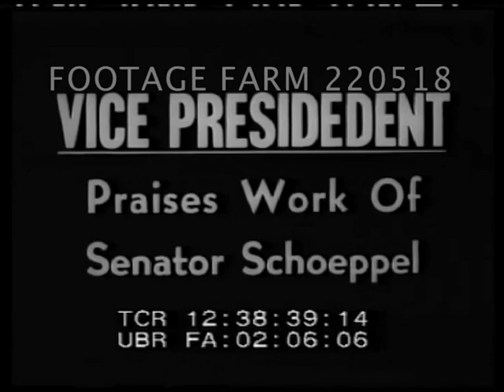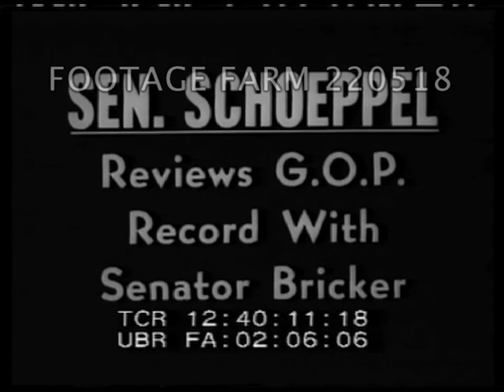Nixon w/ Schoeppel; Schoeppel w/ Bricker; USS Nautilus; Science, 1954 | 220518-06 | Footage Farm Ltd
[1954 - Government, USA:  Nixon w/ Schoeppel; Schoeppel w/ Bricker; USS Nautilus; Science]

Intertitle:  Vice President - Praises Work of Senator Schoeppel.
12:38:44  Dec54  Vice President Nixon seated at desk w/ Senator Andrew Schoeppel.  Nixon SOF:  “Well Andy I think it will be pretty generally agreed as this 83rd Congress comes to an end that it has produced more beneficial legislation than any Congress in recent history, for the American people.  And I want to personally express appreciation on behalf of the Administration - what you have done to get that legislation thru.  I don’t know of any Senator that’s been on the floor more, who has carried a bigger load than you have carried, and its been a great inspiration to all of us seeing you in there fighting for all these principals that we all believe in; and we certainly expect to see you back here next January when we open that next Congress to help out again then"

12:39:29  SOF  “Mr Vice President I want to thank you for your kind remarks.  Its been a pleasure to serve in the Senate under your great leadership.  We’ve put a lot of fine, constructive legislation on the books.  I think its going to be constructive, not only for our great Country, but for the other countries of the world.  And I think the people of my nation and yours are going to have confidence in the type of legislation that we have given them and what we have tried to do for all segments of our economy.  And I wish you well in your coming years ahead.”
12:40:04  Slug.
12:40:06  Intertitle:  Sen. Schoeppel - Reviews G.O.P. Record With Senator Bricker.

12:40:12  SOF  Senators John Bricker & Schoeppel seated at same desk.  Bricker congratulates Sen. Schoeppel on his work and says there are many problems in “Radio, Transportation, Television, and Commerce:  both domestic and foreign...I hope the people of the great state of Kansas return you...
12:41:00  Schoeppel says it has been a pleasure to work w/ Bricker as Chairman of Committee on Interstate and Foreign Commerce...   a lot of unfinished work to do.
12:41:35  Slug.
12:41:37  Si.  30Sep54 (?) High Angle / HA USS Nautilus (SSN-571)  Crew on submarine deck, crowd arriving on dock.  CU name, number on tower; people on dock w/ programs; crew saluting on deck as US flag raised.  MS Naval officer at lectern microphone.  Unid. civilian w/ presentation document.  Shots of crowd, crew & CU of Commanding Officer Eugene Wilkinson.
12:43:04  Not useful.

12:43:23  Wilkinson walking off ship.  Navy officers & civilian walking onto ship; shipboard ceremony, raising flag.  View of people on dock & military on ship.
12:44:16  Not useful.
12:44:21  HA of Nautilus preparing to leave; sailors on board.  Tilt up sail / conning tower.  Crowd on dock.
12:44:58  Not useful.
12:45:02  Si.  View thru microscope of tiny holes thru ??.
12:45:18  Two engineers in white laboratory coats working w/ strong microscope & material holder to sharpen & polish drill bit.  CU scientist looking thru microscope; applying compound to drill bit.  Shots of work procedures.  CU Small holes w/ hairs (?) thru.
Republican Platitudes; Navy Ceremony; New London, Connecticut; 1950s; Cold War; Engineering Oddities; Size; Smallness; Electronics (?) Development; Military Nuclear Power; Atomic Energy;